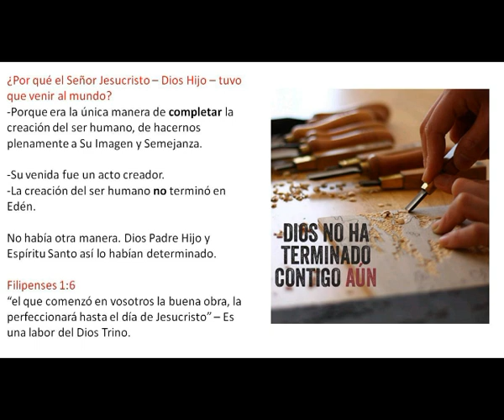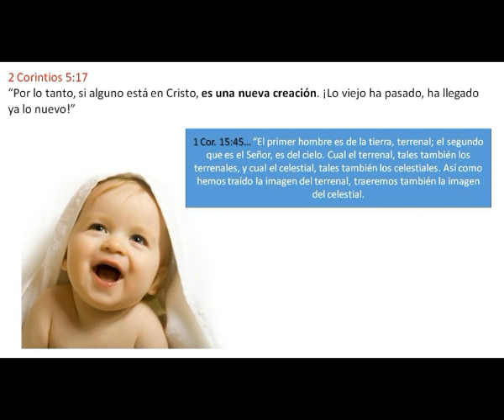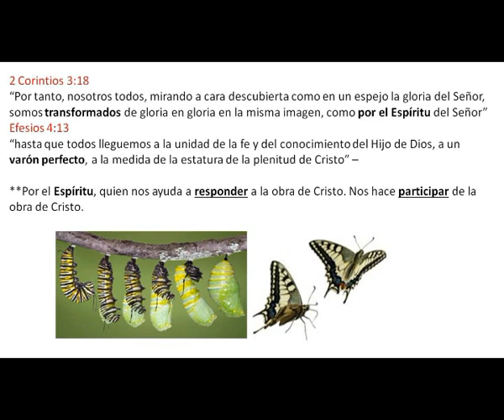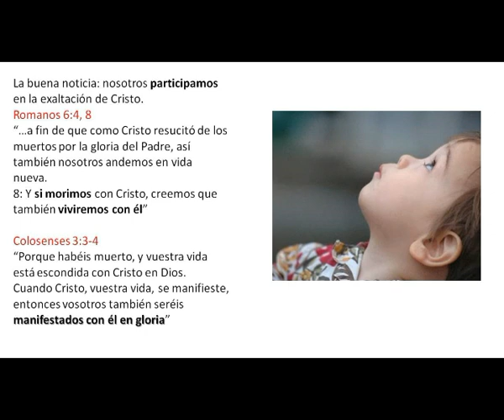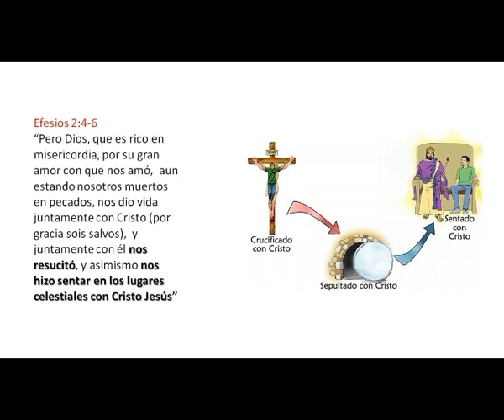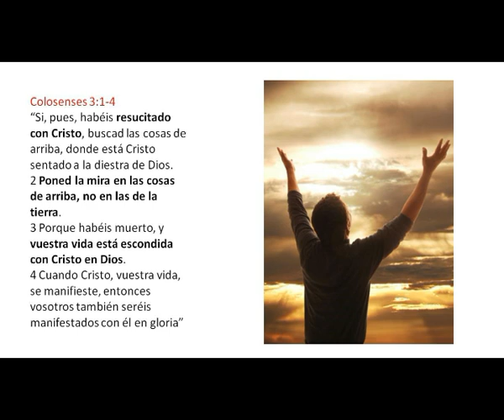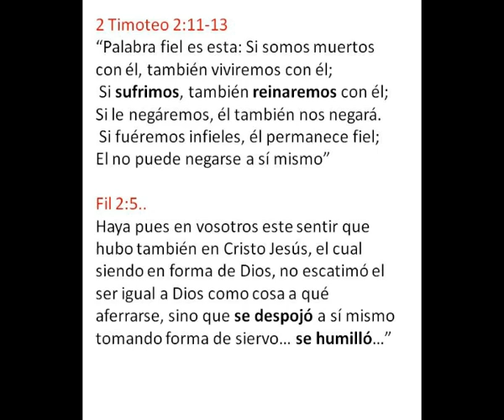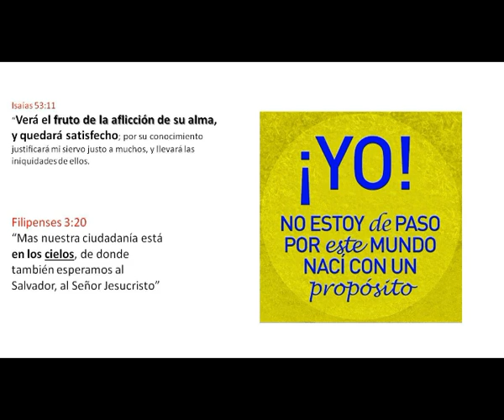LA EXALTACIÓN DE CRISTO - HÉCTOR BARRERO